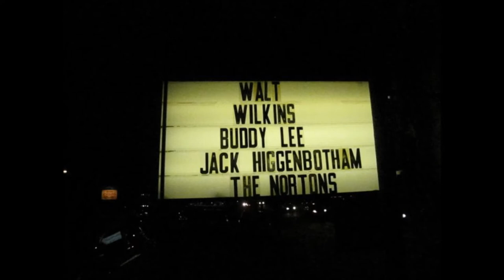Buddy Lee Twilight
A song with all the emotions of a United States Marine Corps Veteran in Iraq